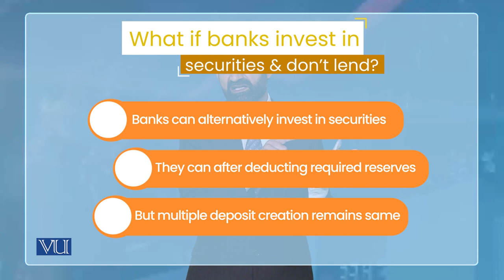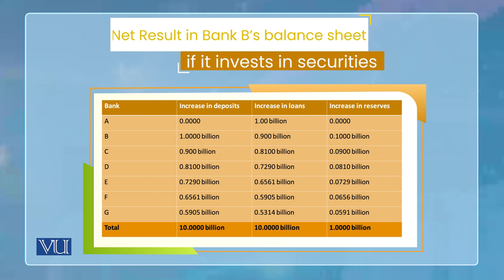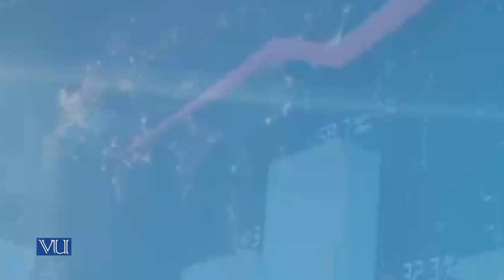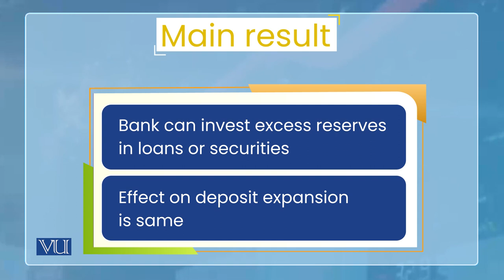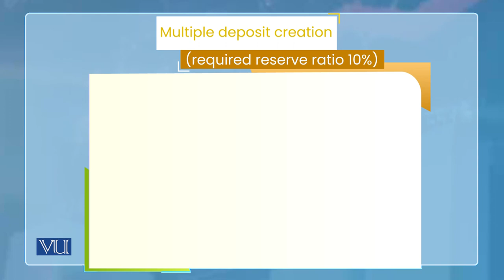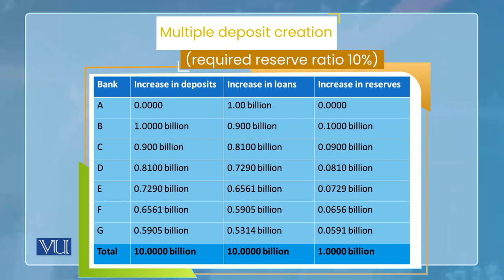Multiple Deposit Creation: Banking System - 2 | Monetary Economics | ECO604_Topic038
Topic038: Multiple Deposit Creation - Banking System - 2,
By Dr. Wasim Shahid Malik